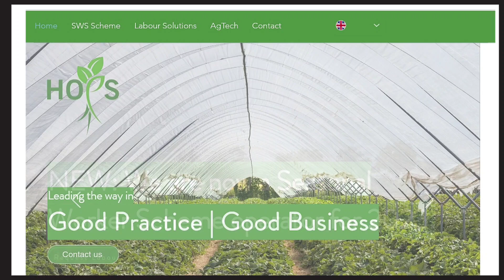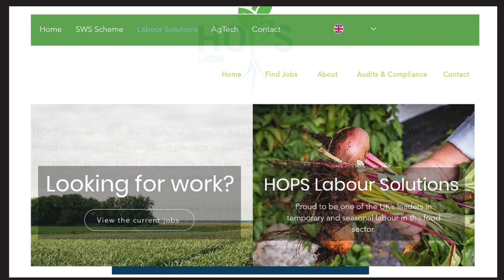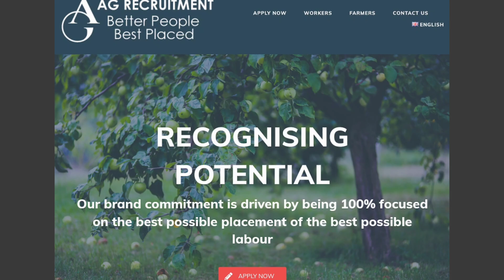uk seasonal work visa 2023 | how to apply uk work visa 2023 | hops labour solutions uk seasonal visa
कुनै Online कार्य गर्नु परेमा हामीलाई Message गर्नुहोला Viber, emo, Whatsapp number
Call गर्दा पनि हुन्छ
Uk seasonal work visa को लागि CV र Cover letter बनाउन
canada apply गर्नको लागि Resume बनाउन
Online Police report बनाउन
TMS ACCOUNT/ Broker ACCOUNT बनाऊन
Driving license काे Online Form भर्न
passport काे लागि Online Form भर्न काे लागि समेत हामीलाई सम्पर्क गर्नुहोला
how to apply uk seasonal work visa 2023 , uk seasonal work visa new update , uk seasonal work visa from nepal 2023

Gmail id for Uk seasonal work visa
1 ) Fruitfuljobs.com

uk seasonal work visa 2022
uk seasonal visa
uk seasonal visa kasari apply garne
uk seasonal work visa from nepal 2022
ag recruitment uk
concordia uk
fruitful jobs uk
❤️ Uk seasonal work visa { how to apply from ag recruitment and peoples experience about uk seasonal work visa

how to apply uk seasonal work visa
uk seasonal work visa from nepal
how to apply uk seasonal work visa in nepali
how to apply uk seasonal work visa online
how to apply uk seasonal visa
how to apply uk seasonal work visa from nepal
uk seasonal work visa from nepal 2023
uk seasonal work visa 2023
uk visa application process
how to apply uk from nepal
seasonal work visa uk
working visa for uk from nepal
uk seasonal work visa kasari apply garne
seasonal visa
uk seasonal work visa from nepal apply
seasonal visa for uk
how to apply uk work permit visa
how to apply uk working visa from nepal
how to apply uk
how to apply uk student visa from nepal
how to apply uk seasonal visa from nepal
how to apply uk visaapply uk
apply uk seasonal visa from nepal
how to apply uk senior care visa
how to apply uk seasonal work visa from nepal 2023
from nepal online
how to apply uk seasonal work
how to apply uk seasonal work visa from mobile
step by step how to apply uk seasonal work visa
from uaepro force uk from nepal
uk from nepal
how to go uk from nepal
uk visa nepal
uk seasonal visa
uk seasonal work visa
uk seasonal work visa interview
uk seasonal work visa salary
uk settlement visa processing time 2023
seasonal work visa uk from nepal
seasonal visa uk
seasonal visa
seasonal visa in uk from nepal
seasonal work visa
seasonal work visa uk salary
seasonal work in uk
seasonal work visa uk interview
seasonal work visa temporary work
temporary work visa uk
temporary work seasonal worker visa
temporary work visa canada
temporary work seasonal worker visa uk
work permit nepal
canada work visa nepal
work visa for nepali
malta work visa nepal
uk work visa nepal
cyprus country work visa nepal
uk seasonal
uk seasonal work visa news
uk seasonal visa
uk seasonal visa cover letter
uk seasonal visa kasari apply...
uk visa
london visa
worker visa uk
cv and cover letter for uk
cv and resume difference
cv application
cv and job application writing
cv and cover letter for malta
cv application letter format cover letter uk
cover letter uk job
cover letter uk visa
cover letter uk format
CV cover letter uk
cover letter for uk seasonal visa
cover letter for uk seasonal work visa
cover letter for uk spouse visa
cover letter for uk student
cv format for job
cv format
cv for uk seasonal visa
cv for job application
cv for freshers with no experience
cv format for freshers
cv format for job in nepal
cv for job